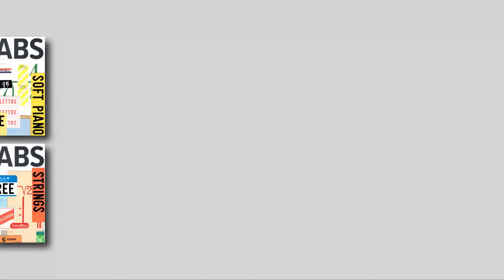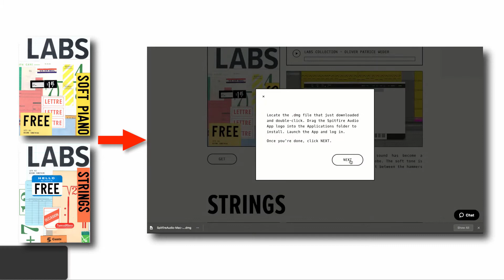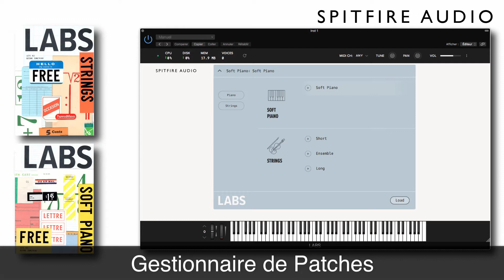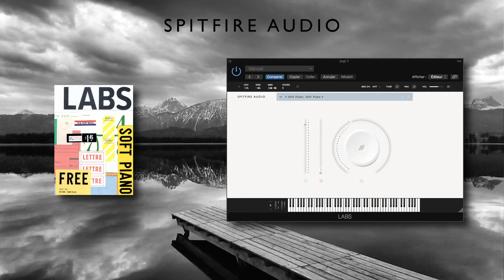Présentation Spitfire Audio Labs Piano et Labs Strings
Petite présentation / démo des deux librairies gratuites offertes par Spitfire Audio et baptisées Labs Piano et Labs Strings. SI cette vidéo vous a plu, n'hésitez pas à mettre un pouce bleu, et à activer la cloche pour que vous puissiez être informés des prochaines vidéos mises en ligne. Suivez nous également sur: